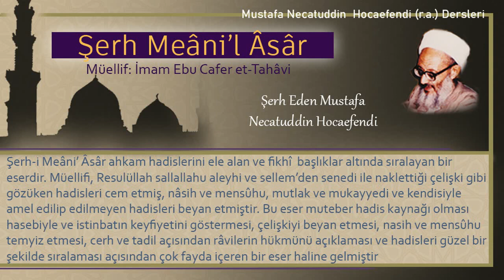173 | Evlenmeden önce evlenmek istediği kadına bakmanın caiz olması | Mustafa Necatuddin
- Evlenmeden önce evlenmek istediği kadına bakmanın caiz olması
- Yabancı kadına bakmanın yasak olmasıyla ilgili hadisler

Kitabın adı: Şerh Meâni’l Âsâr
Müellifi: İmam Ebu Cafer et-Tahâvi
Şerh eden: Mustafa Necatüddin Hocaefendi (r.a.)